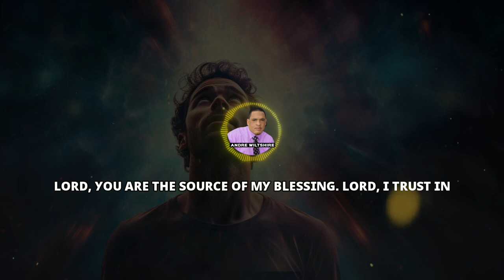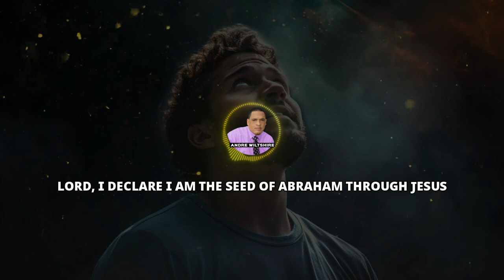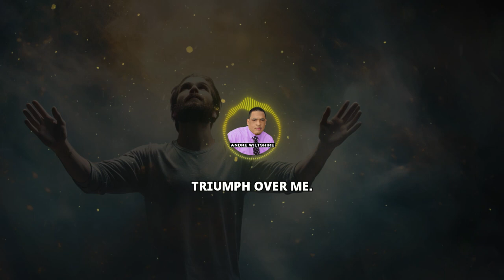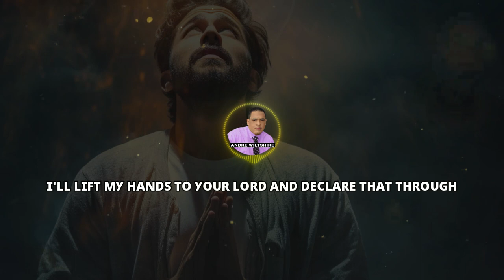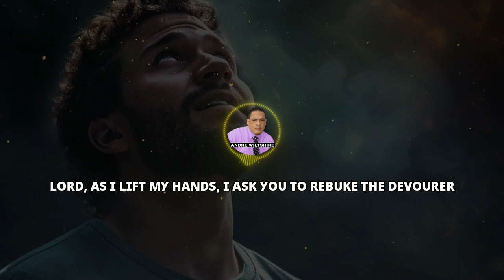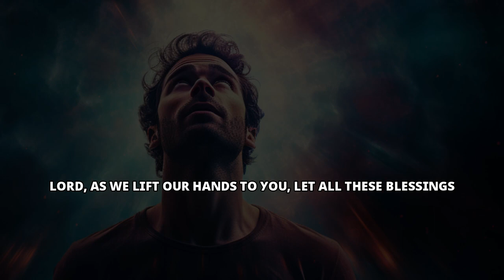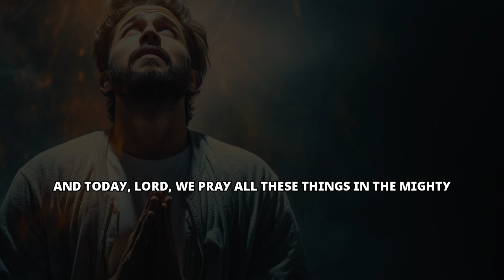A Prayer For Financial Breakthrough And Blessing | Against Financial Devourers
RELEASING DIVINE BLESSING AND FINANCIAL BREAKTHROUGH

Lord, You are the source of my blessing.

Lord, I trust in You, and I receive Your blessing.

Lord, I ask and I receive Your blessing.

Lord, I seek and find Your blessing.

Lord, I knock, and the door of blessing is opened to me.

Lord, release Your river of blessing into my life.

Lord, let me experience Your blessing that make rich without sorrow, in the name of Jesus                       (Prov 10:22).

Lord, bless me and keep me. Make Your face to shine upon me, and be gracious unto me. Lord, lift up Your countenance upon me and give me peace (Num. 6:24–26).

Lord, I beseech You to command Your blessing upon my life. I am the seed of Abraham through Jesus Christ, and I receive the blessing of Abraham.

Lord, You daily load me with benefits daily (Ps. 68:19).

I am chosen by God, and I am blessed (Ps. 65:4). Lord, this is my set time for favor    (Ps. 102:13).

I know You favor me because my enemies do not triumph over me (Ps. 41:11).

I break and release myself from all curses of poverty, lack, and debt in the name of Jesus.

I command my finances to be released from the influences, control and domination of witchcraft powers now, in the name of Jesus.

Lord God, give me power, ability and ideas to create wealth that will go beyond my generation in the name of Jesus (Deut 8:18).

I break all assignments of the enemy against my finances in the name of Jesus.

I break all curses of poverty, lack, debt, and failure in the name of Jesus.

I rebuke and cast out all spirits of the cankerworm, palmerworm, caterpillar, and locust that would eat up my blessings in the name of Jesus (Joel 2:25).

I am God’s servant, and He takes pleasure in my prosperity (Ps. 35:27).

Jesus, You became poor, that through Your poverty I might be rich (2 Cor. 8:9).

Lord, You have called me, and You will make my way prosperous (Isa. 48:15).

I pray in secret, and You reward me openly (Matt. 6:6).

I fast in secret, and You reward me openly (Matt. 6:18).

Lord, release the wealth of the wicked into my hands (Prov. 13:22).

I give, and it is given to me—good measure, pressed down, shaken together, and running over (Luke 6:38).

Let every hole in my bag be closed in the name of Jesus (Hag. 1:6).

Rebuke the devourer for my sake (Mal. 3:11).

Let my barns be filled with plenty and my presses burst with new wine (Prov. 3:10).

Bring me into a good land without scarceness and lack (Deut. 8:9).

I receive riches and honor, durable riches and righteousness (Prov. 8:18).

Let me inherit the land (Ps. 37:29). I will not let You go until You bless me (Gen. 2:6).

Amen

BASED ON RELATED TOPICS:
Miracle prayer
Deliverance Prayers
John Eckhardt
Prayers That Rout Demons
Mass deliverance
Deliverance from demons
Self Deliverance
Curse breaking prayers
Deliverance from witchcraft prayers
Deliverance from curses
Demon possession
Derek Prince
Healing Prayers
Healing Declarations
Prayer Rain Prayers
D.K. Olukoya
Nicholas Duncan Williams
Prayer for deliverance
Spiritual warfare music
Curse breaking prayers
Evangelist Fernando Perez
Cindy Trimm
Spiritual Warfare Prayers
Spiritual Warfare Declarations

Titles:

Confrontation
Vigilance
Dynasty
Kingdom
Dawn
Everland
Uprising